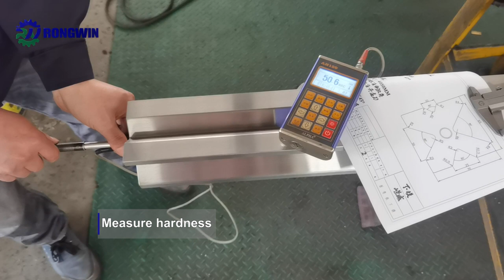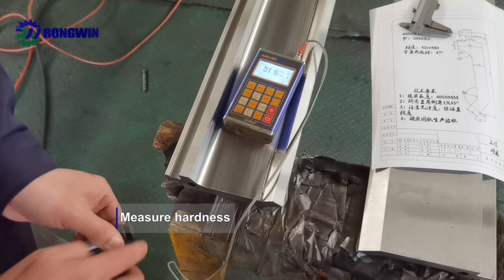RONGWIN High Quality Hydraulic Bending Machine Press Brake Tools Inspection Before Delivery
We have a professional design team that can design the best solution according to the customer's workpiece.
Our hydraulic press brake tools used by bending machine to process forming sheet metal. Its main requirements are high strength, high toughness and good wear resistance. Under the pressure of the bending machine, the shape of the steel is processed by changing the physical state of the formed material, so that the blank becomes a tool with a specific shape and size. According to the shape of the bending product, adjust the pressure of the bending machine and change the shape of the mold. The technology of the folding can process various shapes.Like hinge dies, hemming dies, step dies, roller dies, non-indentation dies and so on.

Advantages of our tools:
1,Our company press brake dies is practical , flexibility and durability.
2,Our minimum order quantity is 1 piece.
3,We have been producing bending machine tools for more than 10 years, and we can explore better products.
4,Our old customers often repurchase and enjoy a good reputation in this field.
5,We can supply various press brake die for bending machine.
6,We have high quality and Competitive price.
7,We can customize products according to customer requirements.
8,OEM and ODM are accepted.

We can provide customized solutions to better meet customer needs.